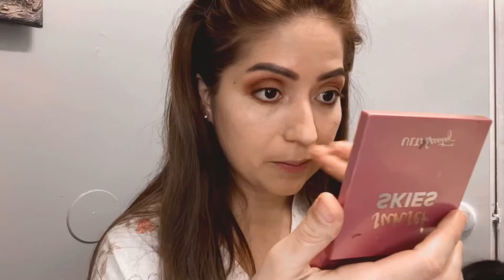Get ready with me💃🏻 - Banda playlist/Canta con migo 🔥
Espero que se diviertan con este video al igual que yo 💗 que les gustaría ver ? Cual fue tu canción favorita?